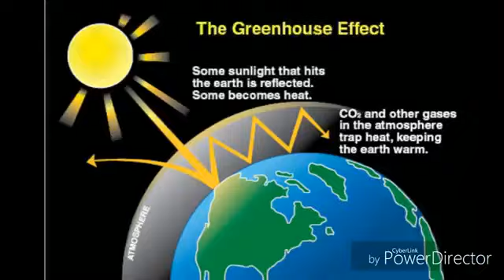BYLC Youth Leadership Prize Winner: Green Power